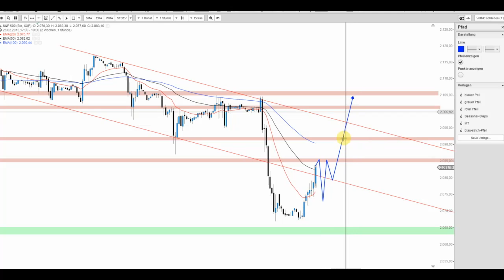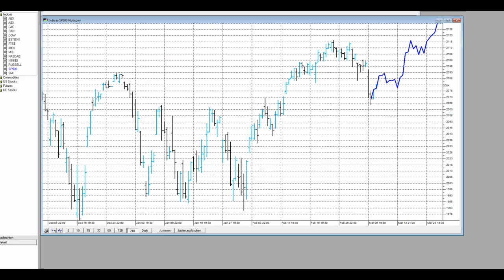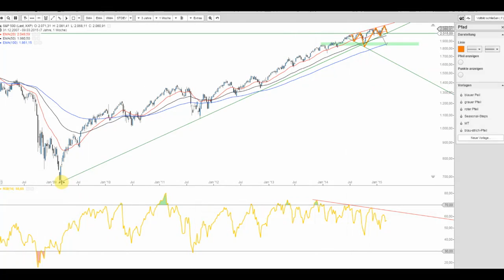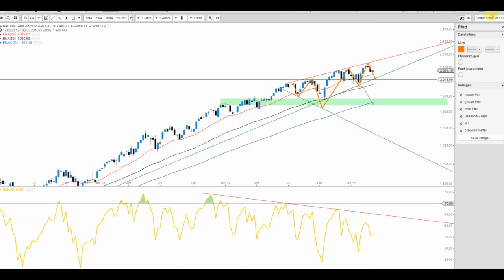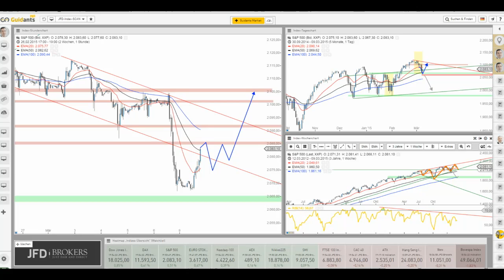JFD Live Trading TV - Was machen die US-Märkte nach dem Korrekturfreitag?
Um es kurz zu machen: SIE erholen sich! Doch könnte es tatsächlich auch schon wieder vorbei in Sachen Korrektur sein. Anhand des S&P 500 bleuchten wir die Situation.